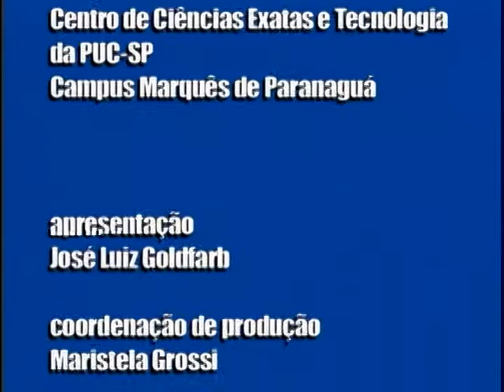Nova Stella - Galileu entre a Ciência e a Religião - 4ª Temporada - PGM 05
Entrevistado: Eduardo Cruz